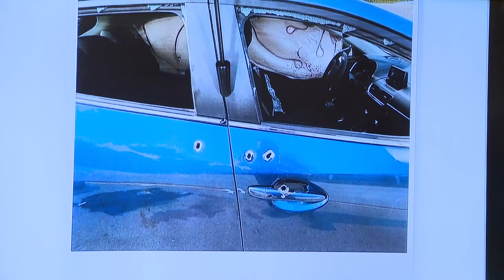Jury deliberations to begin in Dacarrei Kinard trial for charges in deadly I-76 shooting in Norton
The case of Dacarrei Kinard is heading to a jury after Tuesday's closing arguments. Kinard has been charged in connection to last year’s alleged road rage shooting death of George “Geo” Jensen on I-76 in Norton.

Jury instructions and deliberations will begin on Wednesday morning.

The charges against Kinard include two counts of murder and one count of felonious assault, among others.